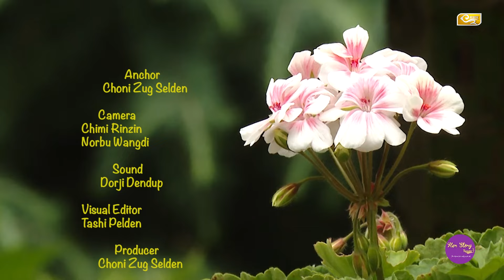𝗛𝗲𝗿 𝗦𝘁𝗼𝗿𝘆 𝗦𝗲𝗮𝘀𝗼𝗻 𝟯 𝗘𝗽𝗶𝘀𝗼𝗱𝗲 𝟳 𝘄𝗶𝘁𝗵 𝗗𝗲𝗰𝗵𝗲𝗻 𝗨𝗱𝗲𝗻 𝗟𝗮𝗺𝗮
Her Story is an intimate talk show series that shines a spotlight on women and their remarkable journeys. Each episode delves into the lives of both young trailblazers and seasoned pioneers who have carved our unique paths and face their own set of challenges. From personal triumphs to professional milestones, the show celebrates the resilience, wisdom, and diversity of women across generations. Through candid conversations and heartfelt storytelling, Her Story, honors the courage and accomplishments of women who have lived life on their own terms, inspiring audiences with their authentic narratives and empowering messages of strength and perseverance.